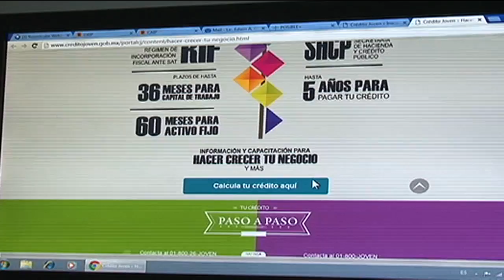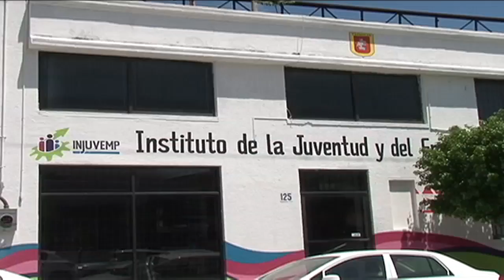Crédito joven, una oportunidad para emprendedores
Una de las principales causas que frenan a los emprendedores que quieren un financiamiento del programa “Crédito Joven”, es no darse de alta ante el SAT.
La banca comercial a través de Nafin entregará estos recursos que pueden canalizarse para abrir un negocio o ampliar el que ya se tiene.